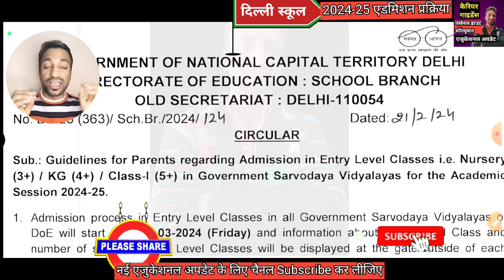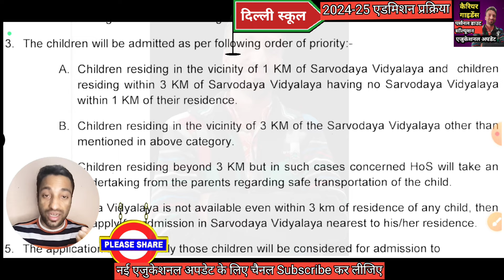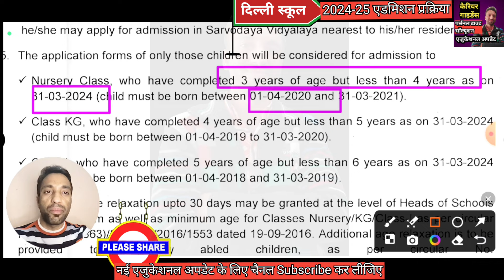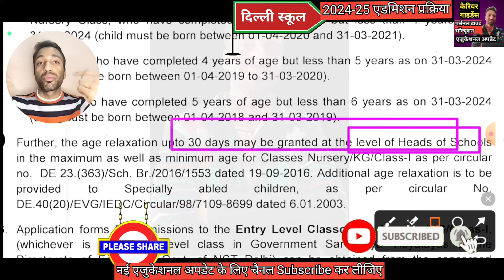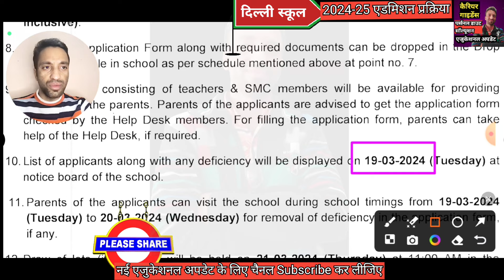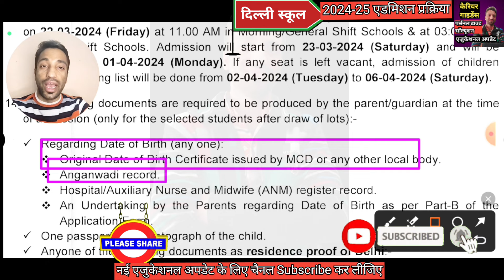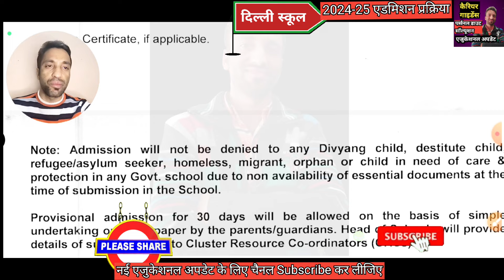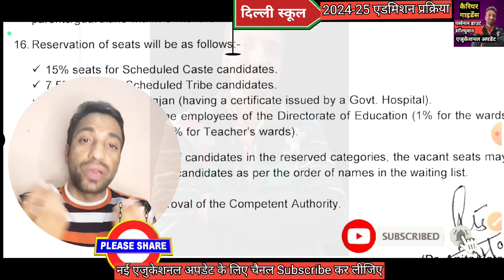Good News for Delhi Parents & Students🔥SOSE स्कूलों के बाद अब 2024-25 DOE स्कूलों में भी एडमिशन शुरू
SOSE स्कूलों में एडमिशन लेने के इच्छुक स्टूडेंट्स जानिए कैसे होगा एडमिशन?? । पूरा समझने के लिए वीडियो अंत तक देखे और पसन्द आये तो लाइक करके अपने सभी दोस्तों को भी जरूर शेयर कीजिये

SOSE में सलेक्शन के लिए आप इन बुक्स से तैयारी करें 👇

अगर आपका कोई व्यक्तिगत सवाल/डाउट/समस्या हो तो अपना msg अपने नाम क्लास के साथ मेरे WhatsApp नं 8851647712 पर,

SOSE 2024-25 की पूरी जानकारी  के लिए इस वीडियो को देखे 👆

SOSE ऑनलाइन फॉर्म भरने के लिए नीचे लिंक पर क्लिक करें

रेडमी 12 फोन ऑनलाइन मिल रहा है 👇

बेस्ट ब्लूटूथ एयरफोन बेस्ट प्राइज में👇

बेस्ट स्मार्ट वॉच बेस्ट प्राइज में 👇

10 क्लास के लिए क्लिक करें👇

11 क्लास के लिए क्लिक करें 👇

टीचर्स & स्टूडेंट्स के लिए आकर्षक गिफ्ट कार्ड के लिए क्लिक करें 👇

आकर्षक स्पोर्ट्स & फिटनेस आइटम्स् के लिए क्लिक करें 👇

हर क्लास के लिए हर टाइप के बुक्स के लिए 👇

फोन, लेपटॉप & असेसीरिज के लिए नीचे लिंक पर क्लिक करें 👇

9 & 11 क्लास के लिए सभी डोमेन के SOSE 2024-25 के लिए फॉर्म निकल गए।। पूरी जानकारी  पूरा समझने के लिए वीडियो अंत तक देखे और पसन्द आये तो लाइक करके अपने सभी दोस्तों को भी जरूर शेयर कीजिये